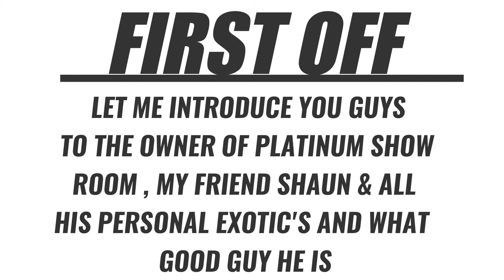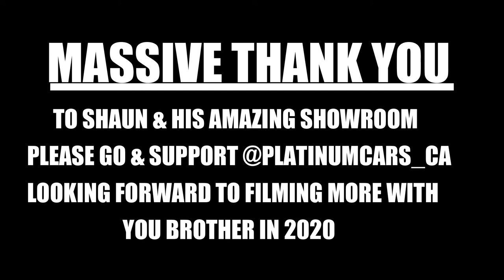ALL IN MY BUDDY'S SICK SHOWROOM AND SO MUCH MORE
PLEASE SUPPORT the channel through patreon.com or through purchasing some O.T.S.E. product's like coffee mug's and baseball t's also please support @platinumcars_ca and @daytonasportscars PLUS GIVE AWAY AT 1000 SUBSCRIBER'S and help reach like goal of 200 , LINKS BELOW